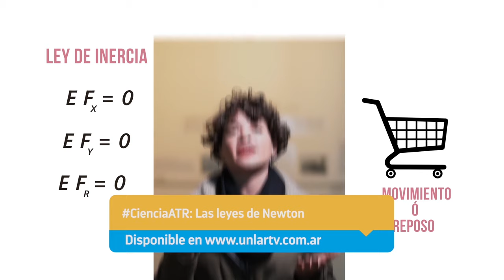Tomá Nota - Espacio Joven: ATR Física, Química y Matemática para jóvenes.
Delfina Faussone entrevista al realizador audiovisual Ismael Fuentes Navarro sobre "ATR. Física, Química y Matemática para jóvenes" el nuevo producto de UNLaR TV para el Programa "Nexos".
Magazine producido por el Canal de la Universidad Nacional de La Rioja, emitido el 07 de agosto de 2019 por canal 9 (Radio y Televisión riojana). Programa 20.